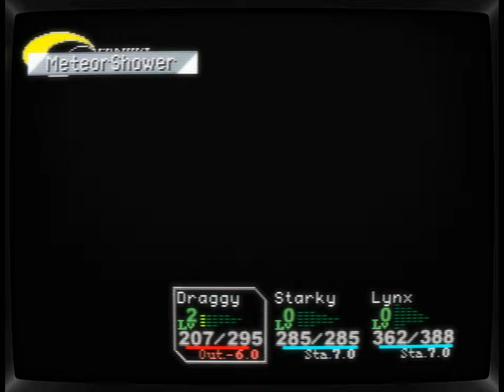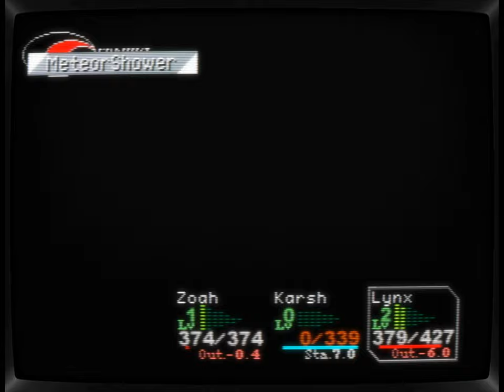Chrono Cross | Episode 07 - The Black Dragon | CRT Shader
Chrono Cross (クロノ・クロス, Kurono Kurosu) is a critically acclaimed role-playing game developed by Square for the PlayStation, directed by Masato Kato. Released in 1999 in Japan and 2000 in North America, it is the spiritual sequel to Chrono Trigger.

Set in a richly detailed world called El Nido, the story follows protagonist Serge, who discovers an alternate reality where he died as a child. As players navigate multiple dimensions, they encounter a vast roster of over 40 recruitable characters, each with unique backgrounds and abilities. The game features a unique turn-based battle system and a narrative that blends themes of identity, memory, and the impact of choices across realities.
- CHAPTERS -
00:00:00 - intro
00:00:30 - Arni Village
00:05:45 - Fossil Valley (Draggy)
00:13:48 - Termina
00:24:13 - Viper Manor
01:12:21 - Grobyc
01:24:33 - Guillot
01:38:50 - Hermit Hideaway
02:00:00 - Viper Manor (Karsh)
02:09:59 - Isle of the Damned (Solt and Peppor)
02:43:07 - Save Marbule Quest Part 2
03:22:05 - Black Dragon